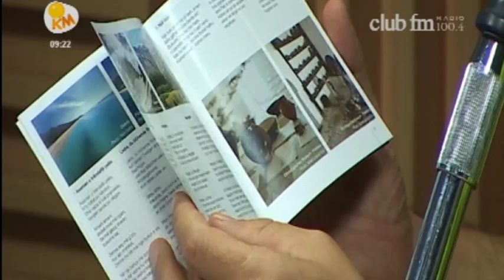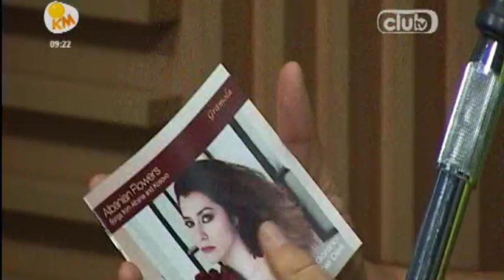Flaka Goranci & Mennan Bërveniku ne Klubin e Mengjesit